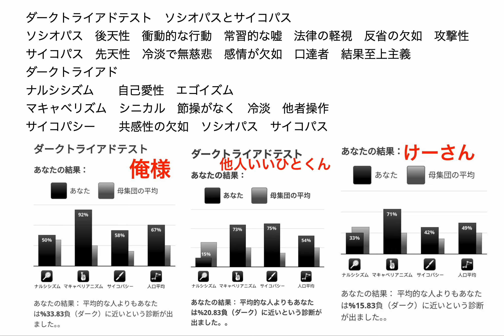ダークトライアドテスト ソシオパスとサイコパス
ダークトライアドテスト